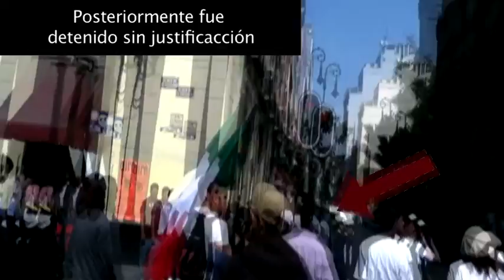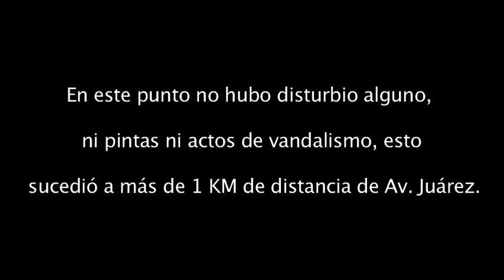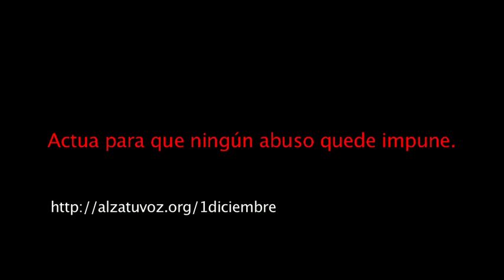Judith detenida en Filomeno Mata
La comunidad cinematográfica del País se encuentra consternada ante el caso de Judith Gómez Contreras, cineasta, promotora cultural, ciudadana responsable y pacífica que labora con nosotros.

Polly, como es conocida entre sus amigos, estaba documentando pacíficamente los hechos ocurridos en el centro histórico la mañana del 1ro de Diciembre del presente año, en total uso de sus derechos civiles, cuando fue detenida en Filomeno Mata y consignada a la Jurisdicción 50 Ubicada en la calle Dr. Lavista en la Colonia Doctores,
donde permaneció privada de su libertad sin darle ninguna información ni permitir acceso a familiares ni abogados.

A las 3:30 am del domingo, Judith pudo ver a su mamá 10 min a través de las rejillas, se les entregó el número de averiguación previa pero no se le informó los cargos imputados y se estableció en el acta que Judith había sido detenida en Av. Juárez lo cual es totalmente falso. Ella fue detenida como se menciona en Filomeno Mata y 5 de Mayo junto con 24 personas más, en este punto no hubo disturbio alguno, no hubo pintas ni actos de vandalismo, esto sucedió a más de un kilómetro de distancia de Av. Juárez.

Judith es inocente, exigimos su pronta liberación.

Firmemos!